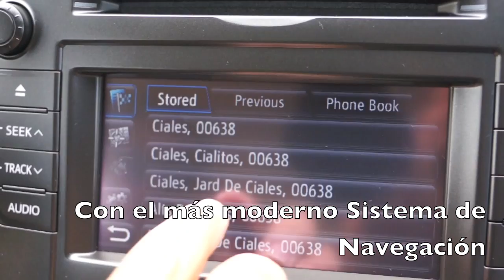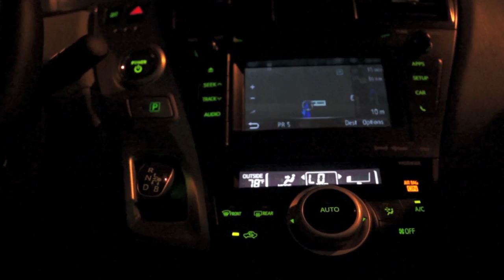2012 Toyota Prius V First Drive Review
En nuestra sección "ShowMe" te mostramos las funciones del Toyota Prius V. Un vehiculo mas grande y con mayor tecnología.